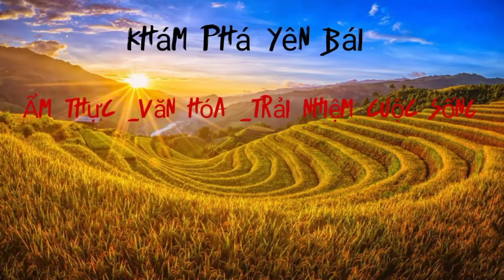Cắm câu cá lóc , cá trê đồng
_ khám Phá Yên bái
_ Cắm câu cá lóc
_ tik tok id yenbai01
_ Mọi người xem cảm thấy hay ý nghĩa thì cho mình xin 1 like đăng ký để ủng hộ kênh nha.